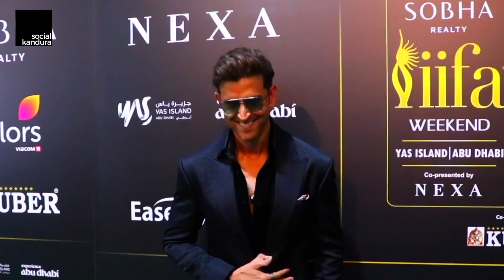IIFA Awards 2023 | Green Carpet | Award Show Highlights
The IIFA 2023 Green Carpet and Award Show were truly unforgettable, showcasing the pinnacle of talent and glamour in the entertainment industry. As the stars arrived on the green carpet, they dazzled in their exquisite designer ensembles, each outfit making a unique style statement. The ambiance was electrifying, with the media and fans capturing every moment of this star-studded affair.

The award show itself was a grand spectacle, filled with breathtaking performances, emotional speeches, and well-deserved accolades. Awe-inspiring dance routines, soulful musical performances, and mesmerizing theatrical acts left the audience spellbound. The night was filled with anticipation and excitement as the winners were announced, recognizing the exceptional contributions made by artists across various categories. The IIFA 2023 Green Carpet and Award Show will forever be remembered as a celebration of talent, creativity, and the magic of Indian cinema, leaving everyone eagerly awaiting the next edition.